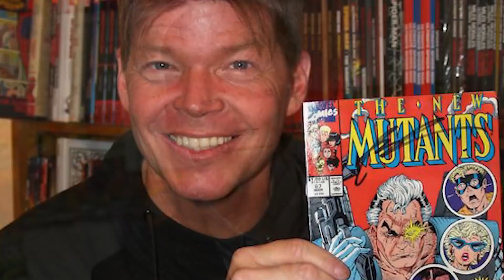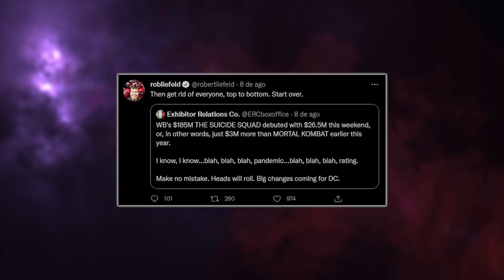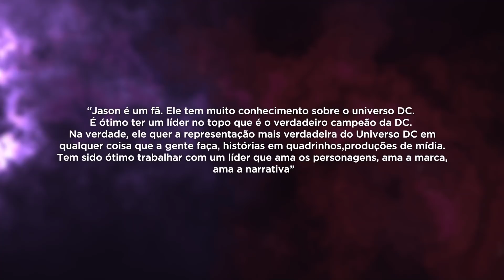ROB LIEFELD DECRETA ÚLTIMOS DIAS DA DC COMICS! É O FIM?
Briga entre Marvel e DC é coisa que só existe na cabeça de fã? Com certeza. As duas editoras são concorrentes, mas não inimigas. Virou, mexeu, os caras estão trocando figurinha, trabalhando juntos, se elogiando. Só que sempre tem um espírito de porco que gosta de ver o circo pegar fogo. O sujeito bota lenha na fogueira, ele quer ver treta! Com certeza, você conhece alguém assim. Isso acontece até mesmo dentro da indústria e Rob Liefeld, criador do Deadpool, plantou o caos recentemente. O maluco surtou na internet e pediu pra DC acabar! Como é que foi isso? E… vamos responder aqui a pergunta: a DC pode acabar mesmo? É o fim? A resposta você vai receber agora.